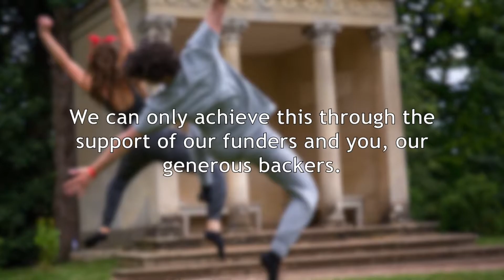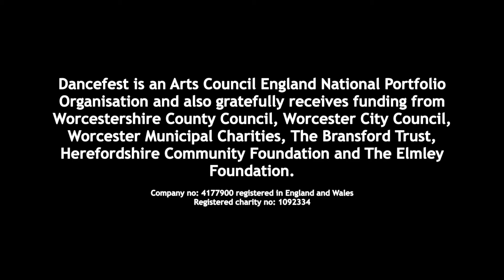A Dancefest thank you for GivingTuesday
Dancefest exists to enable anyone to experience the joy of dance. In our eyes everyone is a dancer, regardless of age, ability or experience.

Our work is about joining in – we run over 30 weekly classes across Herefordshire and Worcestershire, have three youth companies, and lead projects in schools, colleges and universities as well as in community settings, such as residential homes.

We pride ourselves on delivering work of high quality that makes a genuine difference to people’s lives, all led by an experienced professional team.

We are a charity that relies on public donations and fundraising to continue our work. Dancefest is funded with public investment from Arts Council England, Worcestershire County Council and Worcester City Council, with additional support from Worcester Municipal Charities, The Bransford Trust and The Elmley Foundation.